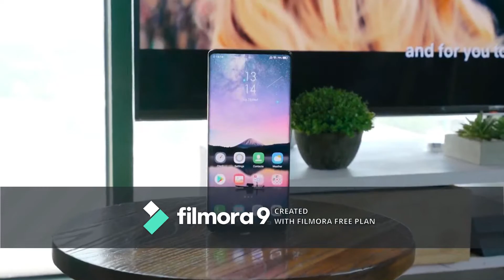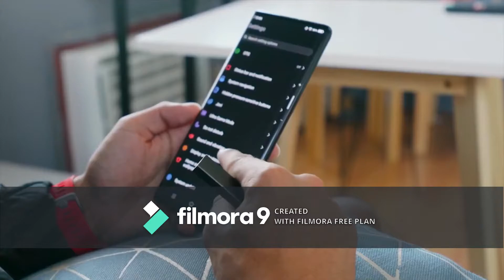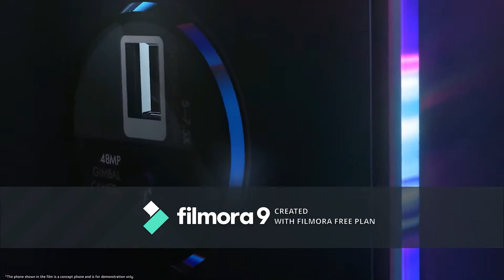VIVO APEX 5G 2020 1st Impression Best SmartPhone In 2020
Details Product..

12GB RAM 512GB ROM
64MP+48MP+16MP BACK Camera
Under Display Fingerprint Sensor
32MP FRON Selfie Camera

Expected Price RS.119000-/